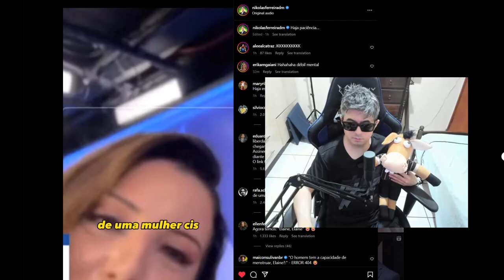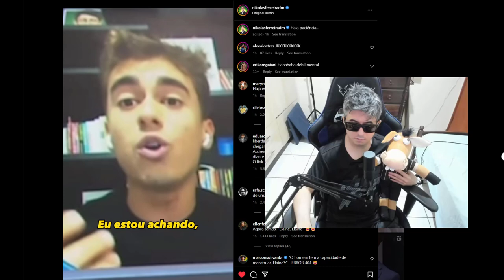NIKOLAS FERREIRA DEIXOU ELA SEM RESPOSTA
Nikolas ferreira deixou ela sem saber o que dizer